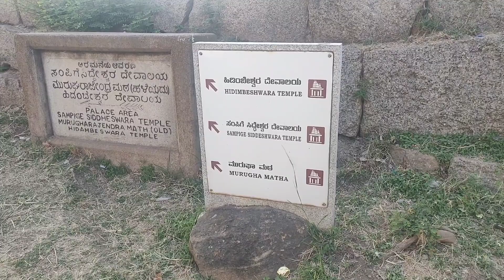Chitradhurga..kallina kote....don't miss to watch !!!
Hey guys ..do watch this video ..it's full of entertainment...you all will love it ...

Please do watch the video till end ...

kallin akote
A historical place
tourist place
must watch
onake obavva
onake obavva na gundi
akka thangi kola